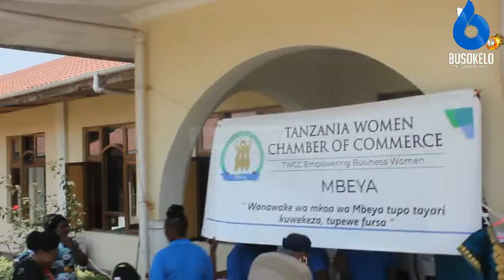MBEYA: WANAWAKE WAJASIRIAMALI WAUNGANA KUZIKABILI CHANGAMOTO ZAO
Mkuu wa wilaya ya Mbeya DKT. RASHID MOHAMMED CHUACHUA, Ameshirikiana na wajasiriamali na wafanyabiashara wanawake mkoani Mbeya kuzindua rasmi tawi (chapter) la Chama Cha Wanawake Wafanyabiashara Tanzania yaani Tanzania Women Chamber of Commerce (TWCC). Fuatana nasi kujua undani.

Kujiunga na TWCC au kwa maelezo zaidi Wasiliana na Mwenyekiti wa Chama hicho Rehema Mwakajila kwa namba  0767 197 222.